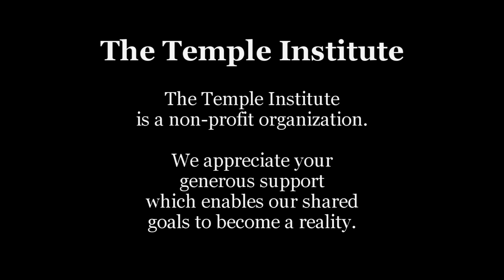Temple Institute Inaugurates Historic Registry of Biblically Eligible Kohanim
Unprecedented program will seek to identify and select kohanim (descendants of the priestly tribe of Aaron) whose status of Biblical purity enables them to attend to the preparation of the Red Heifer.

The Temple Institute announces the second stage of its monumental project to restore Biblical purity (tahara) to the world, with the initiation of a historic registration of qualified kohanim. Those kohanim whose status can be verified will be eligible to be among the first to participate in the renewal of numerous Torah commandments, including the preparation of the Red Heifer.

Male Kohanim born and residing in the Land of Israel who have exercised caution with regard to exposure to the Biblical impurity of death are eligible for inclusion in this registry. This includes those who were not born in hospital and who have not visited hospitals (unless they are certain that they remained in a state of purity throughout their visit), or cemeteries.

This week is parashat Para, marked by the reading of a special Torah portion that focuses on the precept of ritual purification through the Red Heifer. There could be no better time to begin this bold new initiative.

29 YEARS of the TEMPLE INSTITUTE
SHOW YOUR SUPPORT: